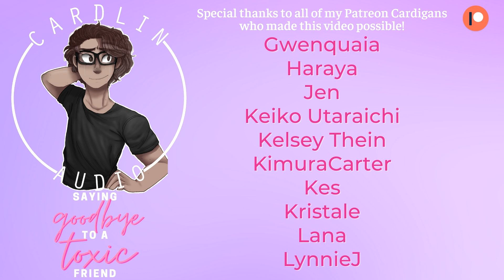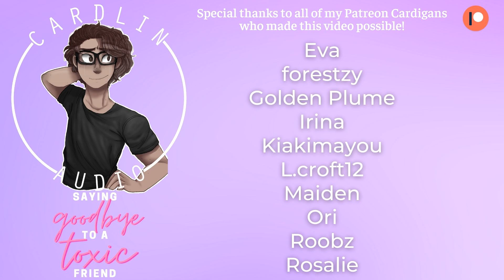ASMR Roleplay: Saying Goodbye to a Toxic Friend [M4A] [Comfort]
Pick which gender tag makes you feel the most comfortable!

Written and edited by Rhianna! 🖋️